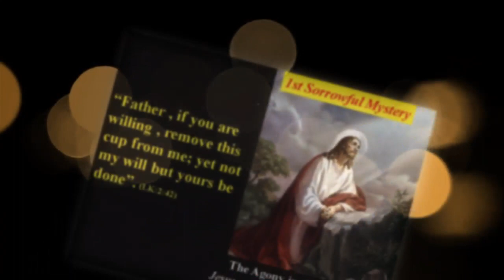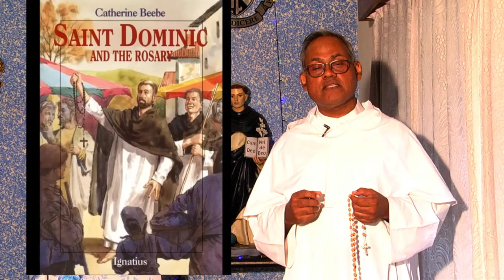English, Ave Maria, May 2022, Rosary